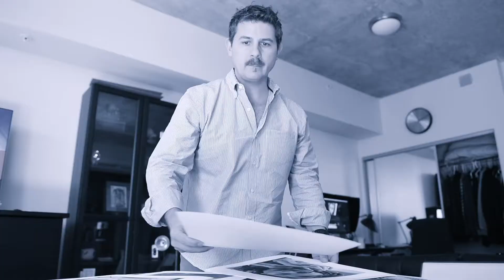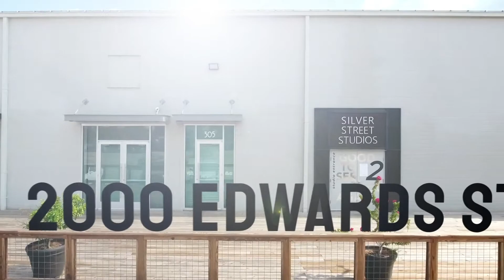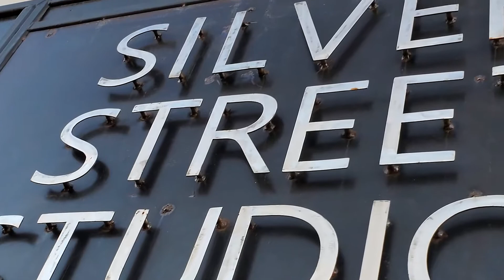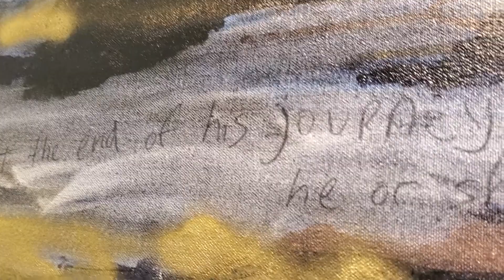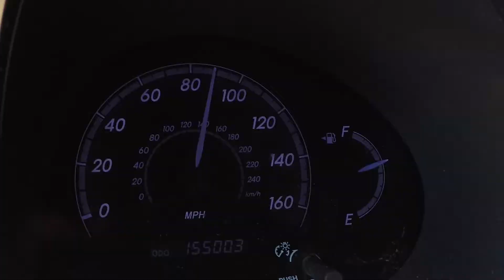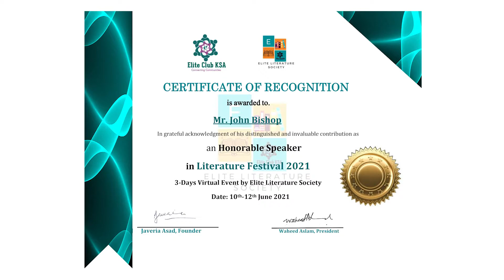Art Life: With John & Bogdan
After 18 episodes of John sitting at a table as a talking head, he and Bogdan decided that it might be time to branch out a bit, and therefore we've changed the approach to filming the vlog a bit.  Instead of just educational material being spouted by John from a set, we're going to take the camera with us as we create content all day.  That was really the plan all along, but you know, Covid.  We hoped to film where we were going, who we were meeting, and give our subscribers a sense of what our art business is like.  I think the transformation is great, and though it is probably ten times more difficult to edit, and ten times longer to shoot, it also happens to be ten times more fun for us.  It also does what is virtually impossible... it gets Bogdan in front of the camera.  Miraculous.

In this episode, we share a bit about our lives, how we prepare and execute an open studio event, and do the routine marketing and networking activities of two artists trying to run a creative, entrepreneurial business.  We also attend art receptions by artists AVM Hawkins, and Vicki Hessemer, two visual artists we know here in Houston, Texas.

John is still working on his Panca Marga legacy series, and the next episode will probably center around those preparations.  Have a great week.

Hope you like the show.  Let us know either way.

Season 3, Episode 19
John Bishop Fine Art's "Conversations for Freelance Creatives" is a weekly blog/vlog/podcast that creates a community, a conversation, between creatives in all sorts of fields at all sorts of levels.  We want to discuss what we’re learning, what we’ve experienced, and whom we’ve met in our journey of running a freelance creative business. John Bishop is a visual artist living in Houston, Texas. His work is largely abstract, and explores how to turn mythic, archetypal symbols into individual experiences allowing us to see them in a new way, with fresh eyes. His work can be seen online, or at his studio at Silver Street Studios, 2000 Edwards Street, Studio 108, in Houston.